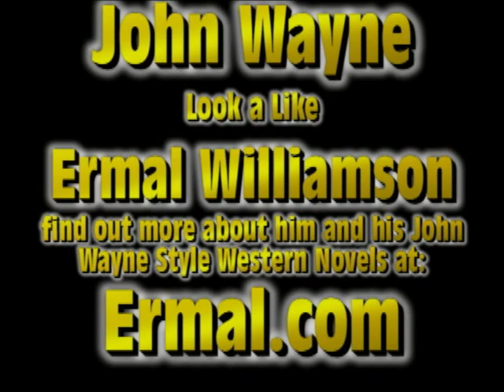John Wayne and America's Yodeling Sweetheart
Ermal Williamson, author and John Wayne Look a Like, discusses his patriotic shows and the addition of Paula (Cravens) Williamson, a world champion western song yodeler.